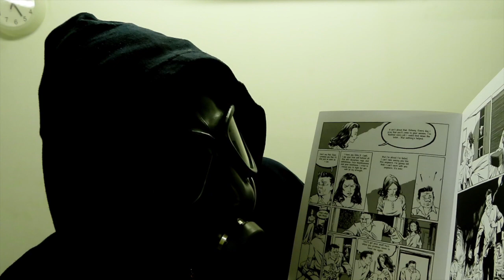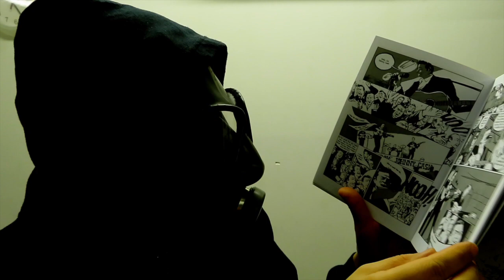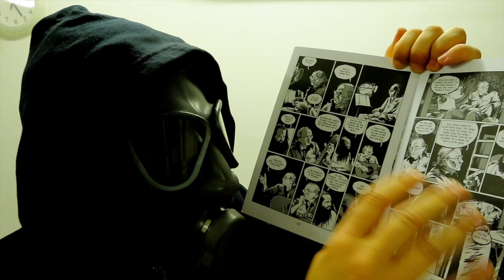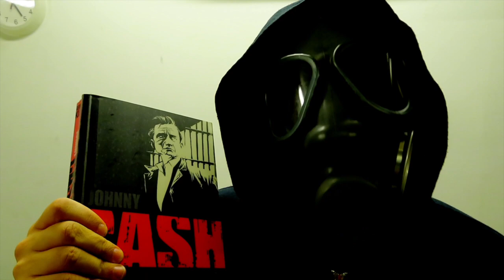I found something cool from library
I guess this isn't review but I don't know what to cool it. :D You can make borrow it also and make review.